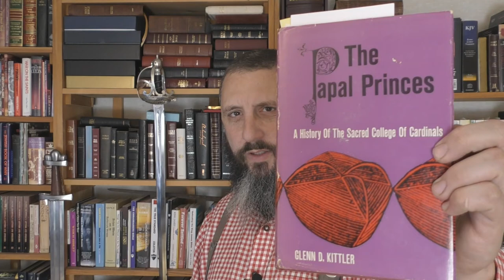Gnostic Will Worshipers